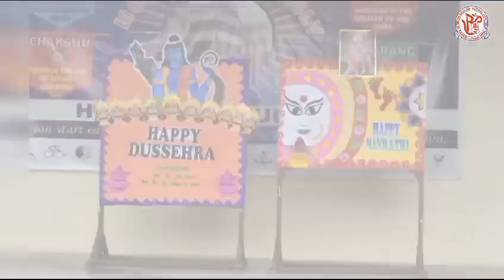Celebrating Maha Navami in School